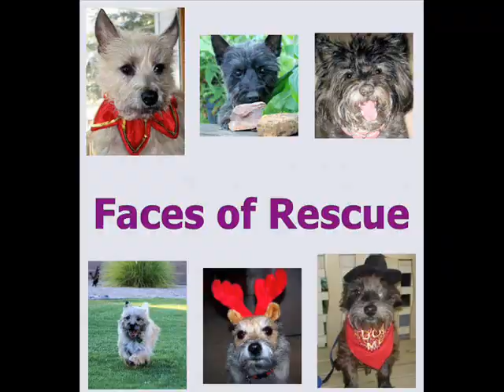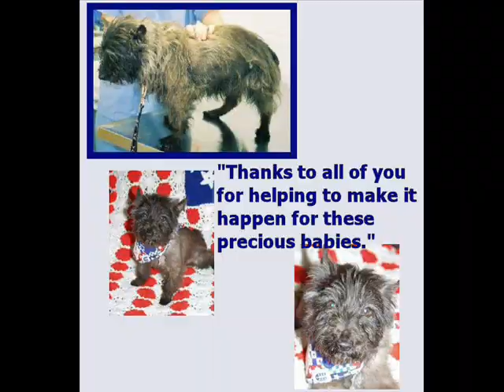Faces of Rescue - Col. Potter Cairn Rescue Network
Col. Potter Cairn Rescue Network was formed for the purposes of rescuing purebred Cairn Terriers and Cairn Terrier mixes which are homeless or soon-to-be-homeless, including those found in animal shelters or similiar facilities and those released by their owners due to change in family circumstances or otherwise, as well as purebred Cairn Terriers and Cairn Terrier mixes which are being used as breeding stock by puppy mills and backyard breeders, including those disposed of in puppy mill auctions.  CPCRN facilitates the pick-up and transport of these dogs, arranges for their spay/neuter in addition to other appropriate veterinary care, rehabs and fosters and then seeks applications and screens permanent "forever homes".